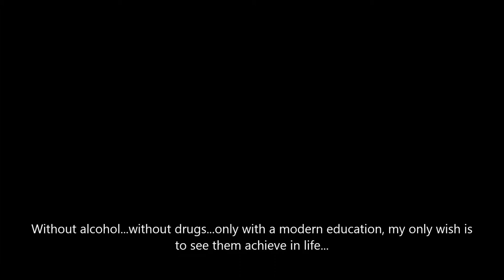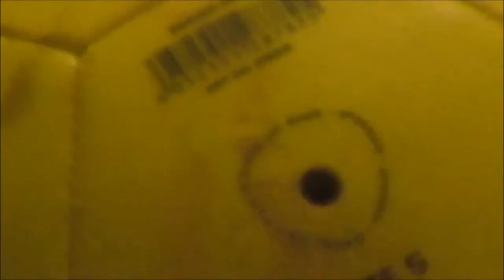Bank One We Care Review of CSR Activity HD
Bank One Ltd is back with a new clip - a nice review of our responsabilities and contributions throughout the last 3 months...